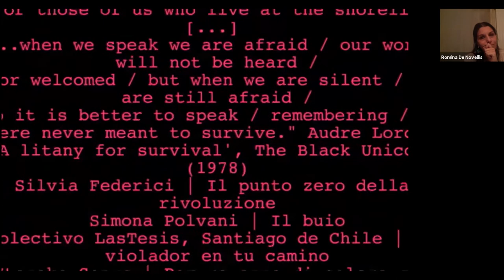EcoFeminist Pedagogies | Ecoversities Planetary Gathering 2020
A session on how to unlearn coloniality and racial patriarchal capitalism hosted by Alessandra Pomarico, Daniela Festa and Romina de Novellis.

Presenting MEDUSE (Mediterranean Ecofeminist Decolonial Union for Self Education) the new Ecoversity germinated in the Mediterranean region to inquire around and fight against connected and intersectional forms of oppressions against bodies as well as territories. With an invitation to bring tools, questions, desires and struggles to think together about regenerative, relational and reparative forms of education.

How can we recenter around life? How to disinvest from systems that put us in competition and promote scarcity? In many places and contexts, all over the world, these questions historically connect to women's struggles and their role in social reproduction. How can we overcome patriarchy and the violence of genders ? How can we learn and teach through feminisms in our different contexts?